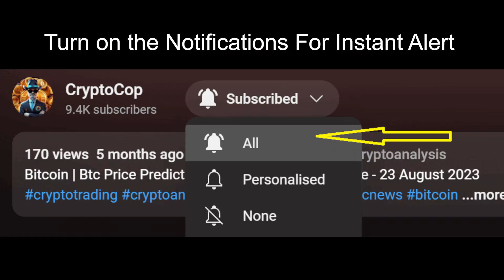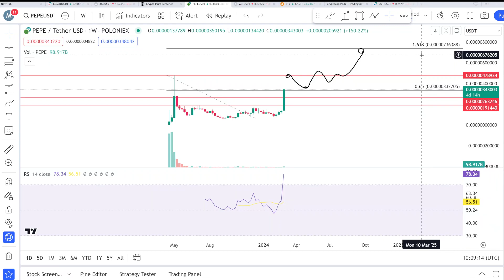Pepe Price Prediction & Analysis , News Update -28 feb 2024